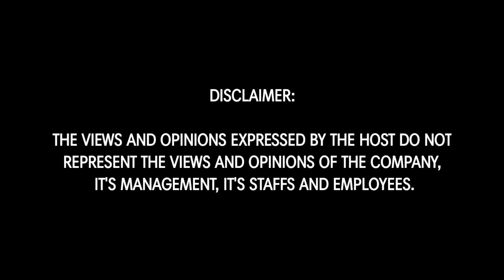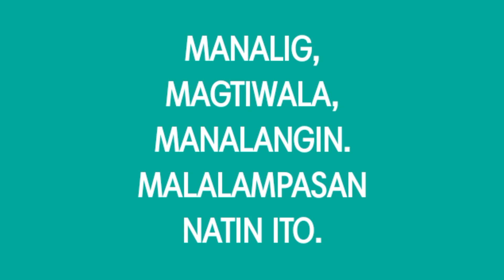1 YEAR NA BILANG PORTER | MAY 2021 EPISODE | E67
Isang taon makalipas kami i-assign pansamantala bilang porter, ang bilis ng panahon, marami na ang nangyari at marami pang aabangan.

Namasyal din tayo sa Mall Of Asia sa kasagsagan ng MGCQ sa NCR PLUS BUBBLE.

yan at marami pang iba.

Camera:
-Samsung Galaxy A12
-Redmi 9

Editing app:
kinemaster pro

Date uploaded:
6/4/2021